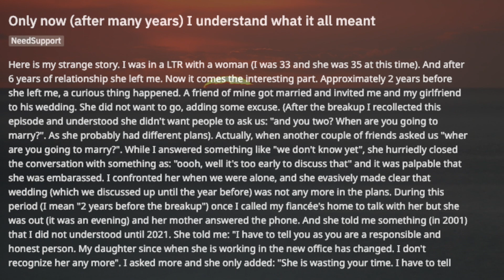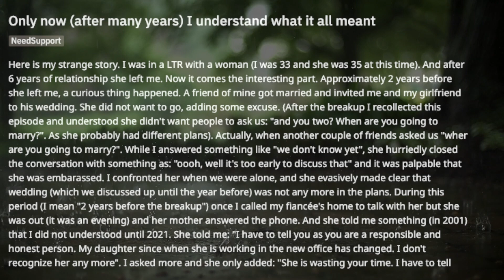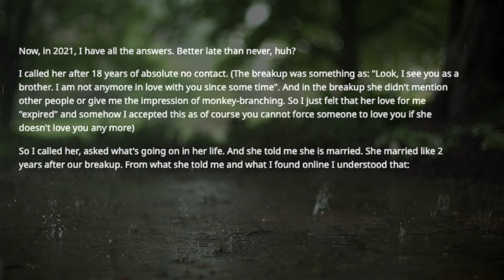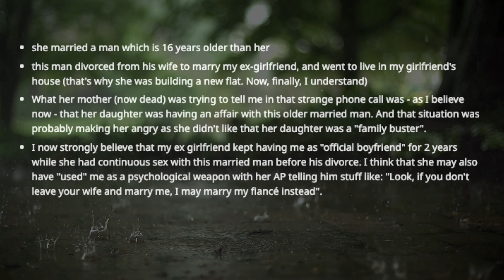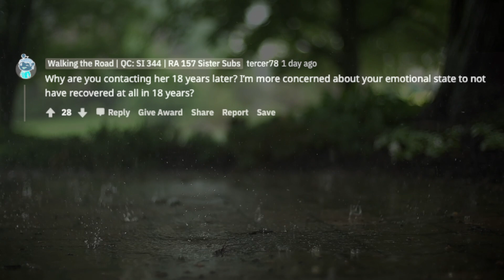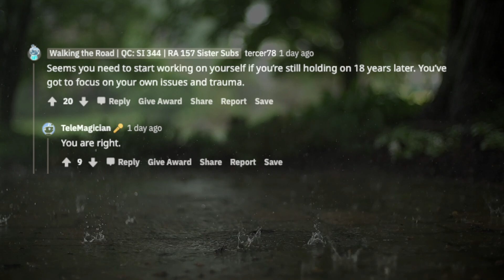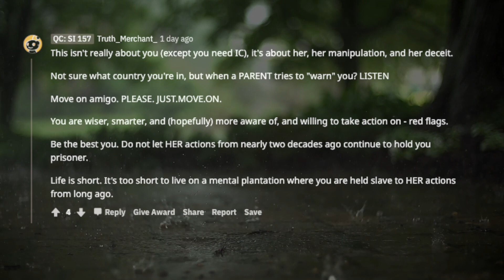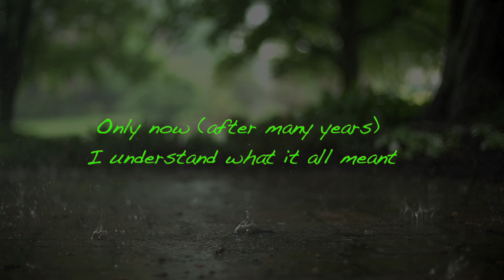TBC 958 Only now after many years I understand what it all meant |Reddit |Reddit stories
Here is my strange story. I was in a LTR with a woman (I was 33 and she was 35 at this time). And after 6 years of relationship she left me. Now it comes the interesting part. Approximately 2 years before she left me, a curious thing happened. A friend of mine got married and invited me and my girlfriend to his wedding. She did not want to go, adding some excuse. (After the breakup I recollected this episode and understood she didn't want people to ask us: "and you two? When are you going to marry?". As she probably had different plans). Actually, when another couple of friends asked us "when are you going to marry?". While I answered something like "we don't know yet", she hurriedly closed the conversation with something as: "oooh, well it's too early to discuss that" and it was palpable that she was embarrassed. I confronted her when we were alone, and she evasively made clear that the wedding (which we discussed up until the year before) was not any more in the plans.

links to this story:

Only now (after many years) I understand what it all meant